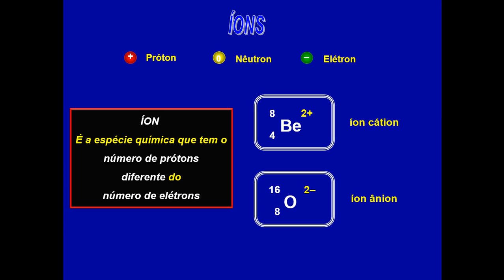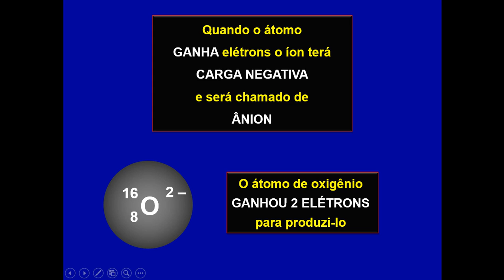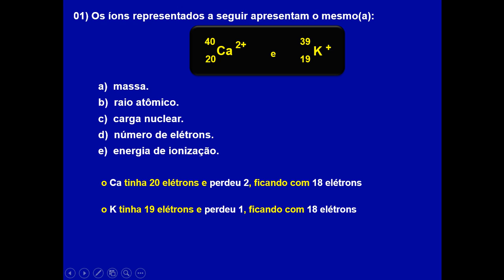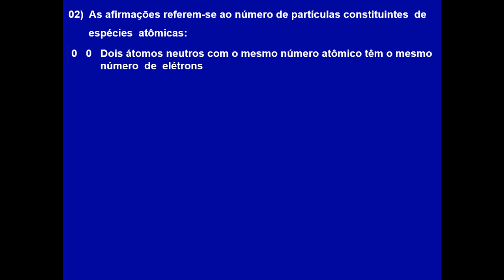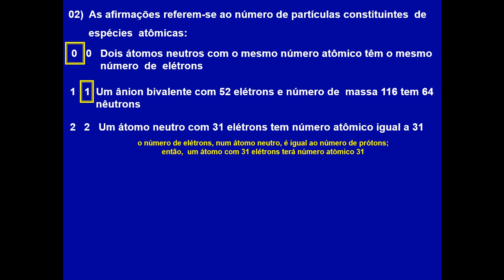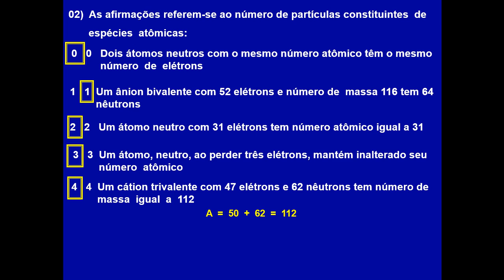atomicidade ÍON aula 2